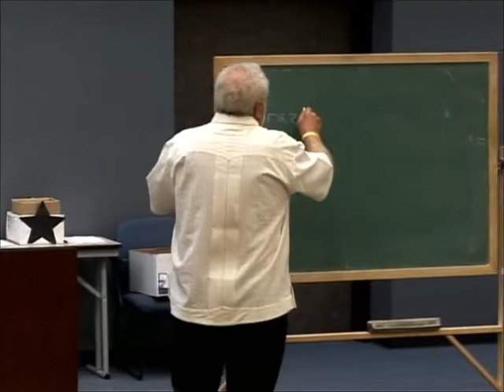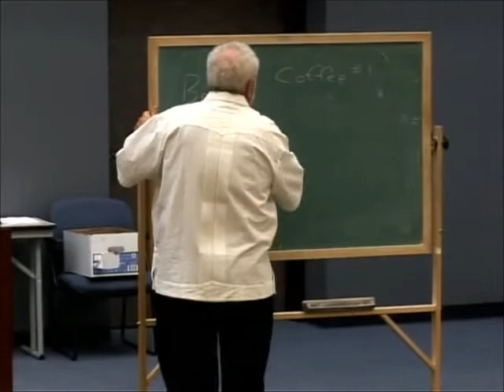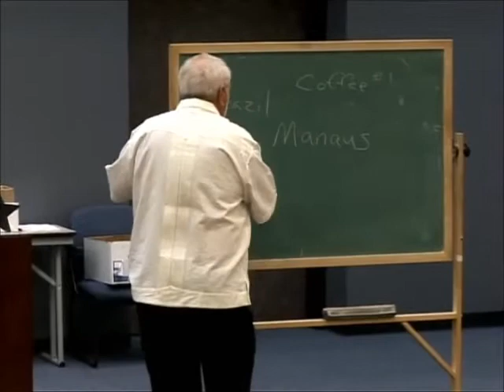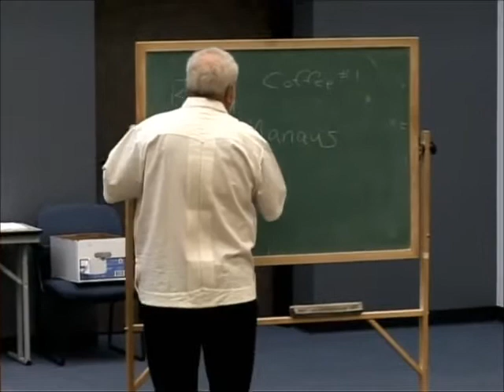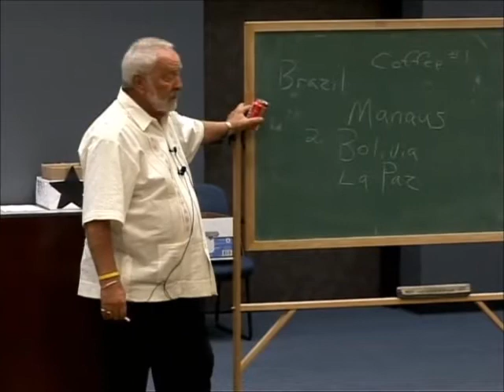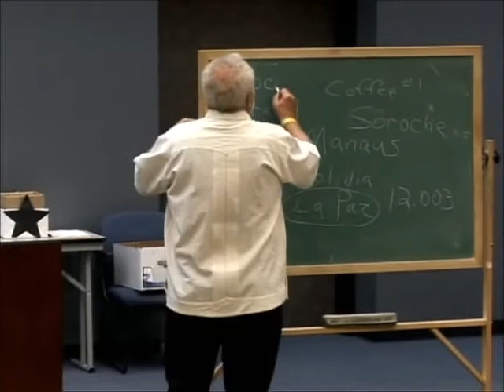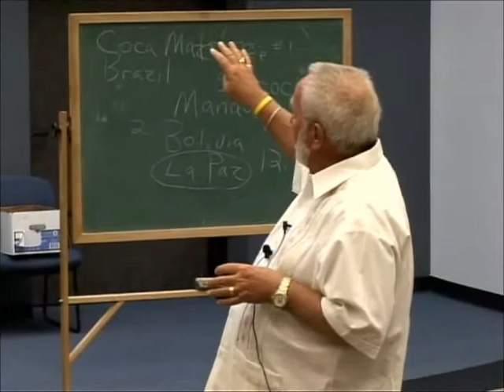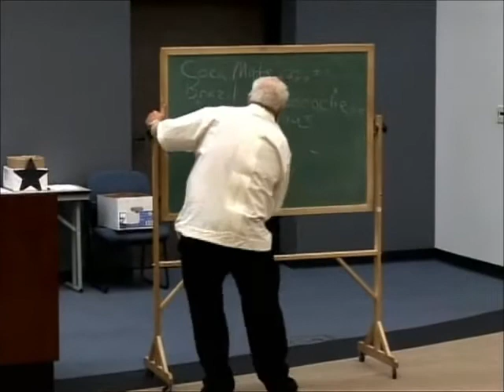Texas State SI Training Lecture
SI's please have this video watched before training

I highly recommend taking notes, they will definitely come in handy :)

SI Supervisors